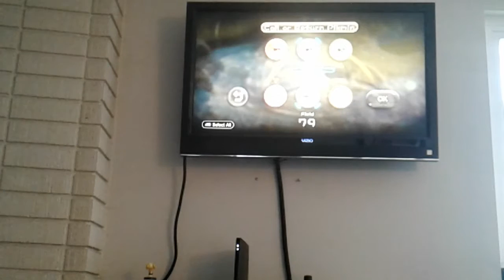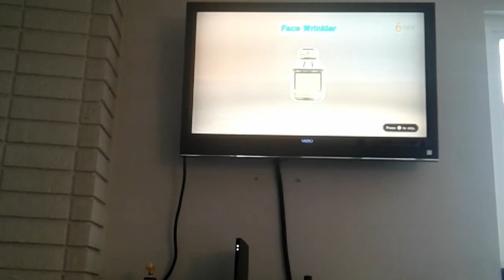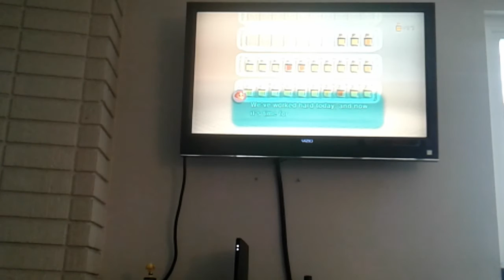Pikmin 3 episode 10 a bridge to build